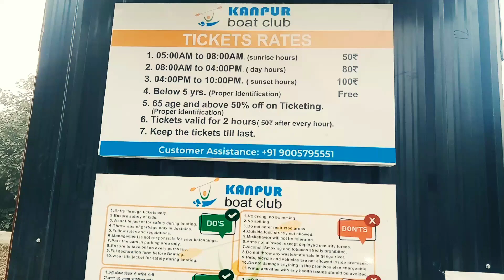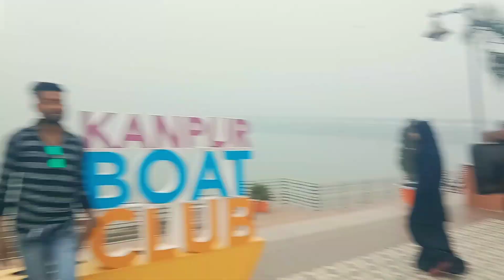Kanpur Boat Club 🚤 | Ganga Bairaj Kanpur Boat Club | Lovekush Vlogs